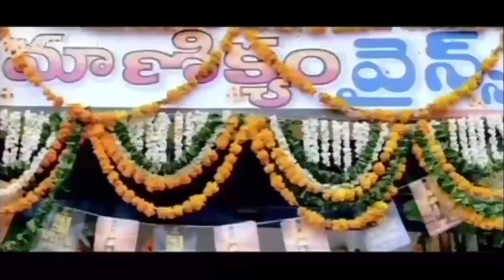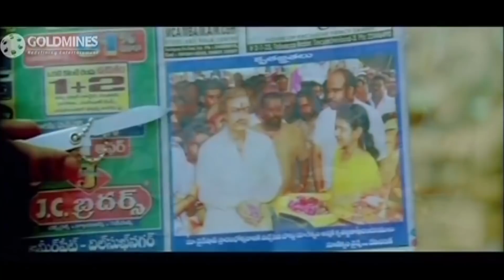राम पोथिनेनी के दोस्तों को दुसरे गैंगवालों ने धमकाया फिर देखिये राम ने एक ही झटके में उस गैंग लीडर..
राम पोथिनेनी के दोस्तों को जब दुसरे गैंग वालों ने धमकाया फिर देखिये राम ने एक ही झटके में उस गैंग लीडर को खत्म किया